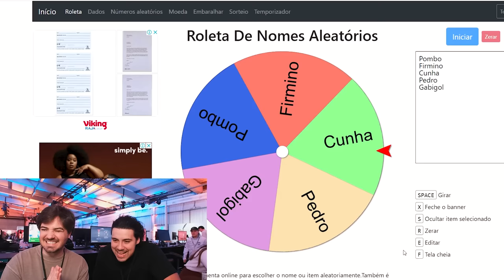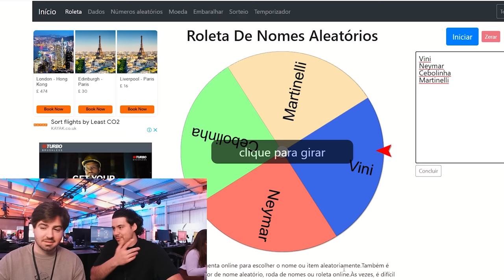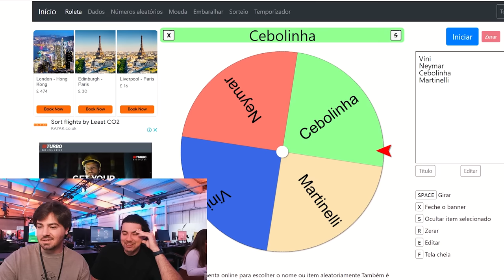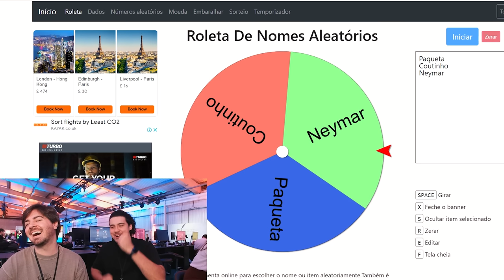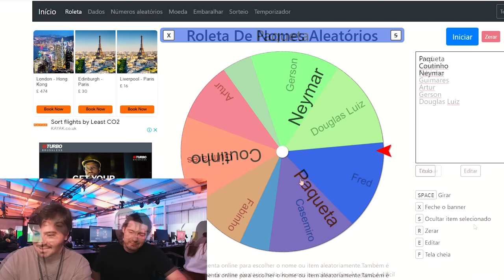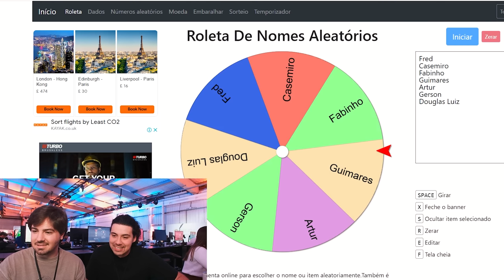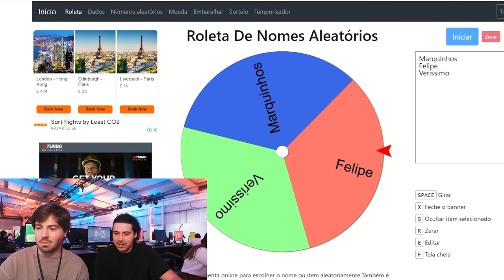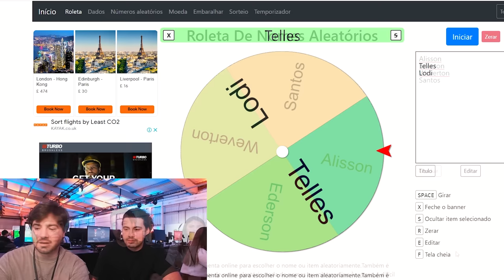COPA DO MUNDO MAS A ROLETA DECIDE AS NOSSAS SELEÇÕES BRASILEIRAS! FIFA 23